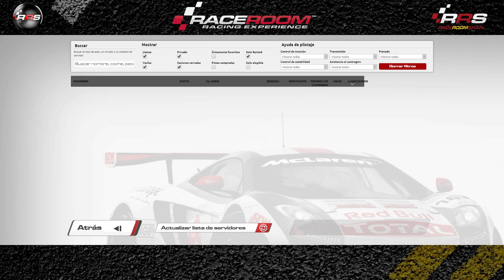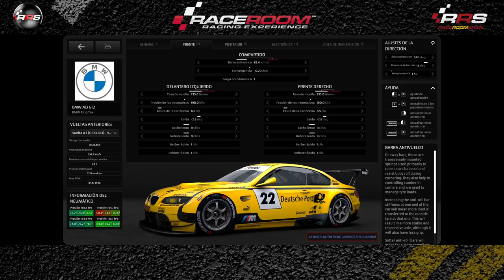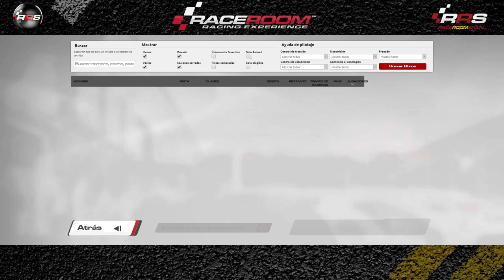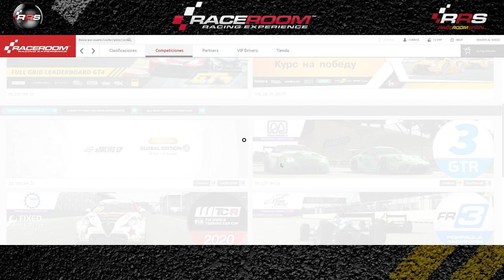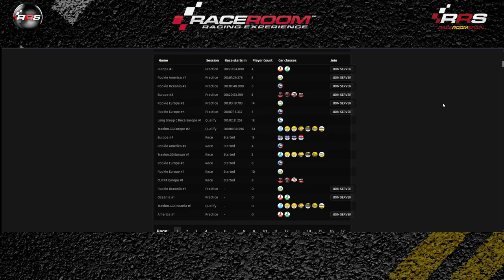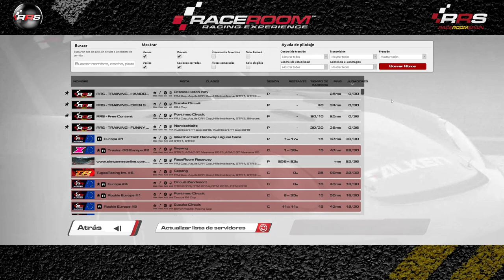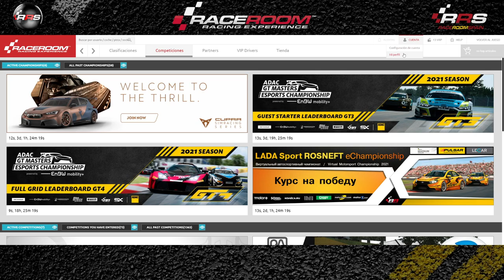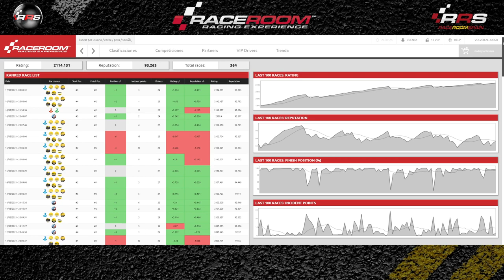Raceroom Ranked ▶️ Onboard en español 🔴🟠🟢 RRS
🎬 𝐑𝐄𝐓𝐑𝐀𝐍𝐒𝐌𝐈𝐒𝐈𝐎𝐍𝐄𝐒 🎬
Todas las carreras comentadas en Directo.

🗓️ 𝐂𝐀𝐋𝐄𝐍𝐃𝐀𝐑𝐈𝐎 🗓️
Competiciones, Campeonatos, Carreras y Eventos todos los días.

Relacionado: onboard raceroom,raceroom onboard,Raceroom spain,onboard español,ranked onboard,ranked raceroom,Raceroom español,Gameplay Onboard,simracing ranked,simracing onboard,onboard simracing,onboard gameplay,Simracing español,simracing raceroom,simracing gameplay,raceroom Simracing,raceroom gameplay,ranked español,onboard,Raceroom Ranked,sim racing español,simracing,gameplay español,gameplay ranked,ranked,raceroom,racing games,rRS,sim racing, community, Freetoplay, Broadcast, Race, Championship, champ, champs, cars, competition, simulation, comunidad, gratis, Retransmisión, Carrera, Campeonato, Competicion, simulacion, simulador, coches, steam, pc, tv, 2019, 2020, gameplay, raceroom vr, raceroom store, raceroom steam, raceroom forum, raceroom racing experience mods, raceroom Spain, raceroom opiniones, raceroom vrp, raceroom competiciones, raceroom egameplayña, raceroom setups, raceroom racing, simracing, simracer, simracingsystem, raceroom gameplay, raceroom store, raceroom steam, raceroom mods, raceroom vr, raceroom forum, raceroom vrp, raceroom review, kwsuspensions, fia wtcr, porsche carrera cup, cupra. Coches y pistas: dtm 2016, dtm 2015, dtm 2014, dtm 2013, dtm 1992, adac, adac gt masters, silouettes series, audi tt cupup, audi tt vln, bmw 235i, formula, gtr-1, gtr-2, gtr-3, gtr-4, gt1, gt2, onboard, gtr4, group 4, group 5, group c, gto classics, hillclimb icons, touring classics, wtcc 2013, wtcc 2014, wtcc 2015, wtcc 2016, wtcc 2017, wtcr 2018, wtcr 2019, zonda r cup, formula raceroom, fr2, fr3 formula tattus, f4, p1, p2, nsu tts, ktm x-bow, GP, gran prix, Anderstorp Raceway, Autódromo Internacional do Algarve, Autodromo Nazionale di gameplay, Bathurst Circuit Mount Panorama, Brands Hatch Indy, Chang International, Circuit Park Zandvoort, Circuit Zolder, EuroSpeedway Lausitz Automobilsport, Falkenberg Motorbana, Macau, Hockenheimring, Hungaroring, Imola, Indianapolis Motor Speedway, Karlskoga Motorstadion, Lakeview Hillclimb, Mantorp Park, Mazda Laguna Seca, Mid Ohio, Moscow Raceway, Motorsport Arena Oschersleben, Nordschleife, Norisring, Nürburgring, Paul Ricard, RaceRoom Raceway, Red Bull Ring, Ring Knutstorp, Road America, Sachsenring, Salzburgring, Sepang, Shanghai, Silverstone, Slovakia Ring, Sonoma, gameplay-Francorchamps, Suzuka, Zhuhai, gameplay.